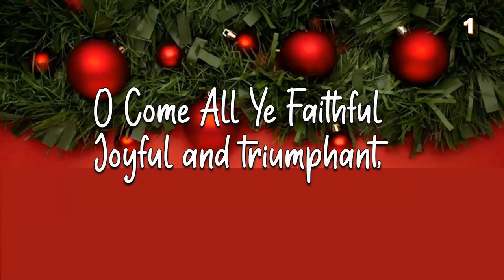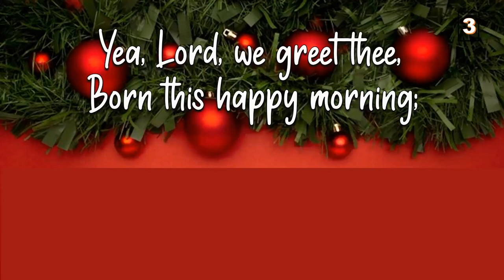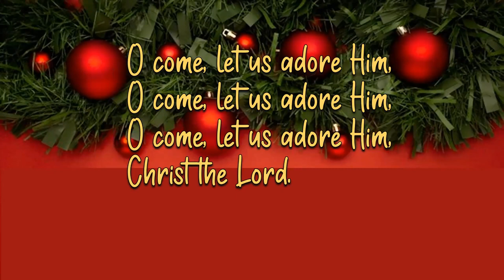O COME ALL YE FAITHFUL !!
GHOW-CHRISTMAS